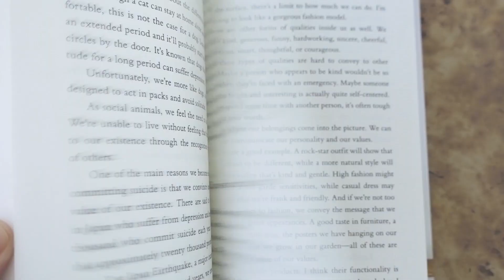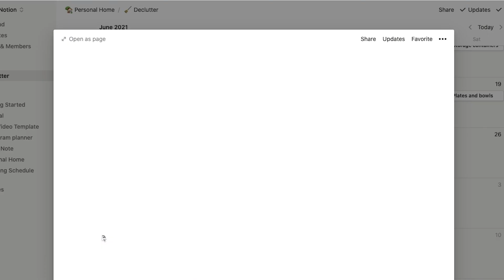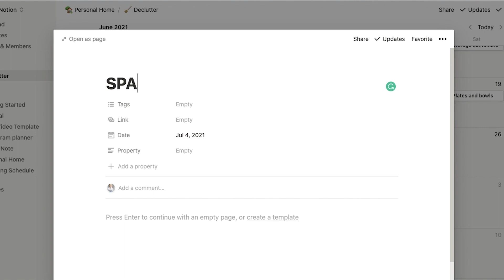How to Declutter Like a Scandinavian | Start Here!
How to declutter like a Scandinavian!

I recently read the book Goodbye, things to help me get motivated to declutter. It sure did help!

There are a few basics steps you can start doing right away to help get rid of clutter in your home, even if you don't aspire to be a minimalist. Just having a clutter-free home is enough to make your home a relaxing place where you want to spend time.

I've outlined five things you can start doing right away to create this decluttering journey - hey, maybe you'll go all in like the author of the book Goodbye, things!

0:00 Goodbye, things
1:47 Disorganization can cause stress
4:00 Buying new things may cause guilt
5:46 Your things speak to you
7:44 Museum?
8:48 Cleaning is easier without clutter